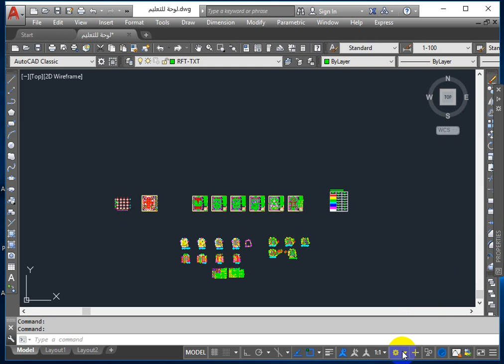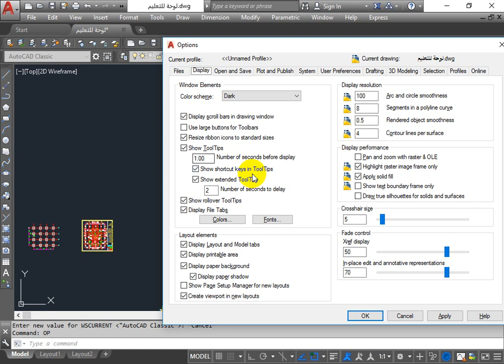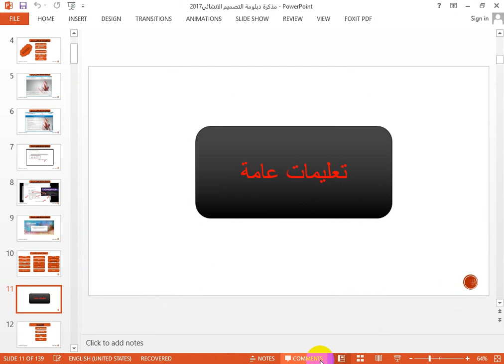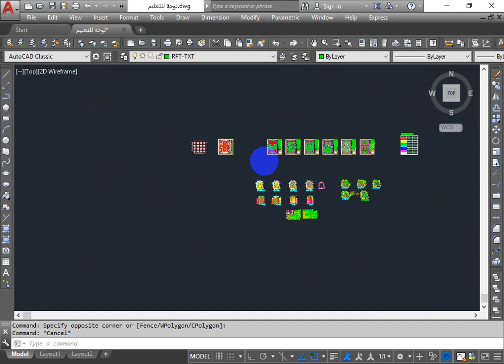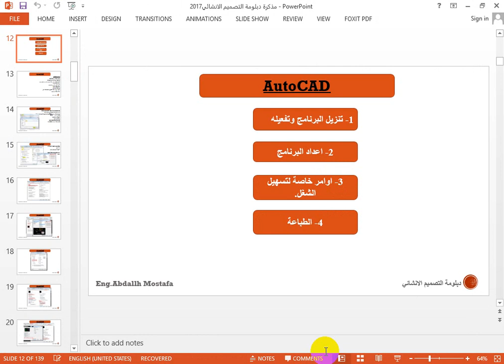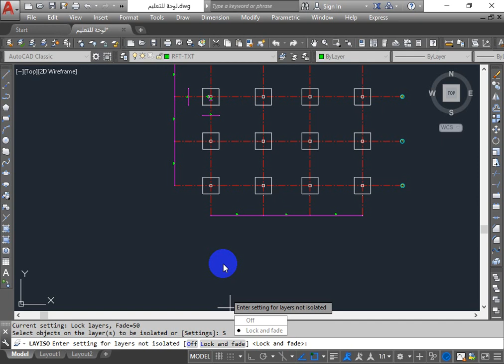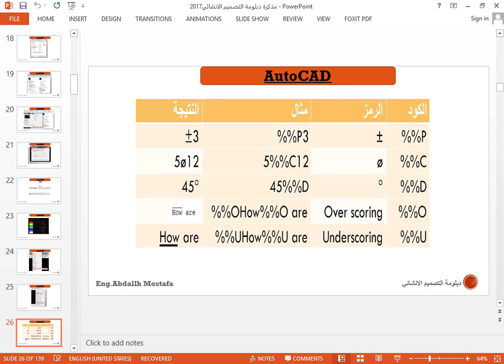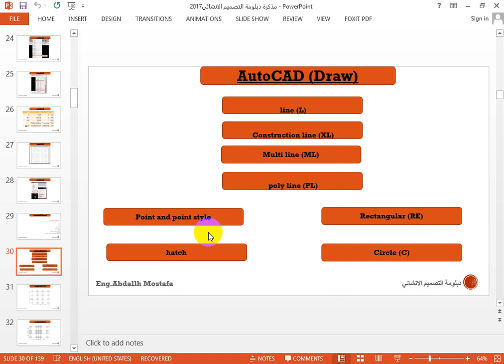1-AutoCAD 2017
محتوي المحاضرة
1-تحويل الواجهة الي اوتوكاد كلاسيك
2- تغيير الخلفية
3- اعدات البرنامج
4- اضافة الخطوط
5- اعدادت شرائط القوايم واظهارها
6- شرح شريط layer 2
7-استخدام lisp CT لتظبيط الكتابة